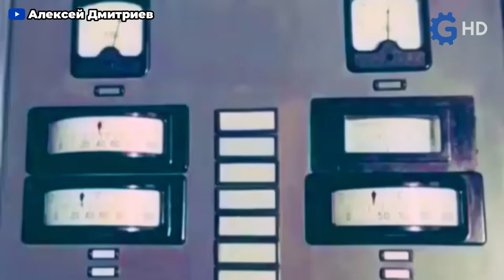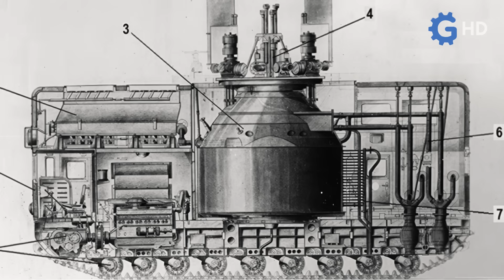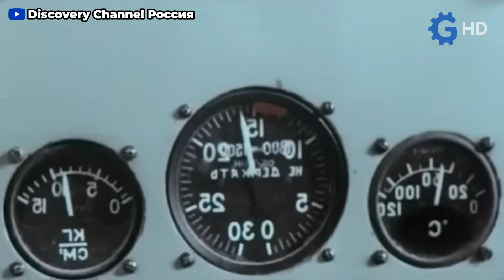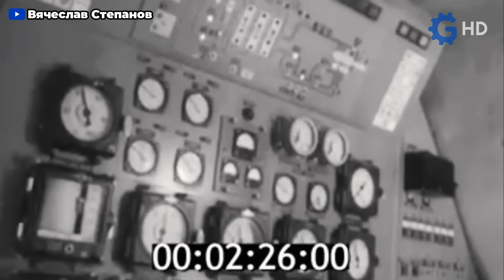WHY The Soviets Built a NUCLEAR POWER PLANT on Tank Treads? | History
In the not-so-distant 1950s, the then-Soviet Union faced a monumental challenge: to provide the necessary conditions to bring life to the desolate regions of the Far North and Siberia. In a bold attempt to master nature, and at the same time modernize the country, Soviet engineers developed a solution as radical as it was ingenious: a mobile nuclear power plant.
This is how the TES-3 was born, a secret project that combined the newly explored nuclear energy with military robustness, creating a self-propelled power plant mounted on the chassis of a war tank. Although on paper and even in practice it proved to be a viable and highly efficient solution, skepticism caused such a brilliant idea to be forced to a bureaucratic end.